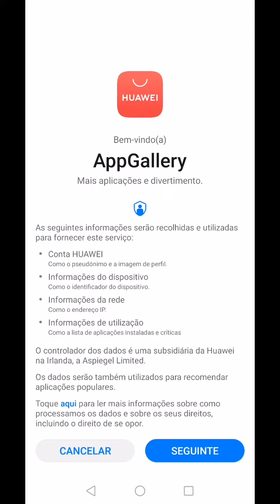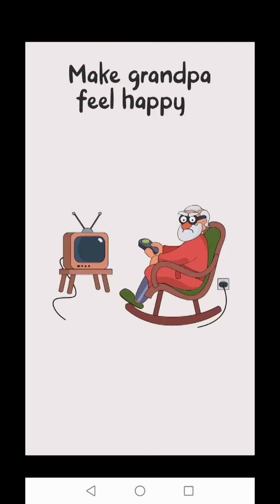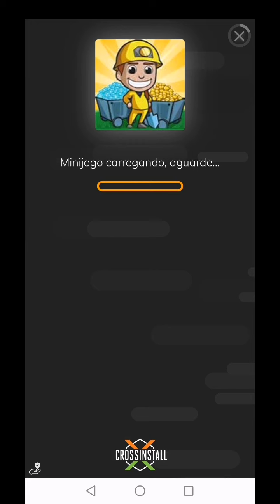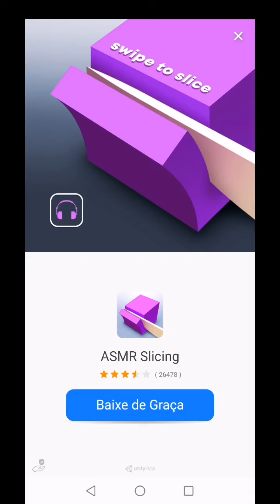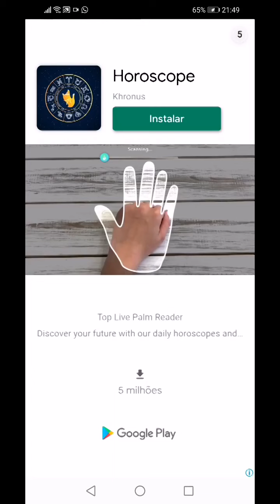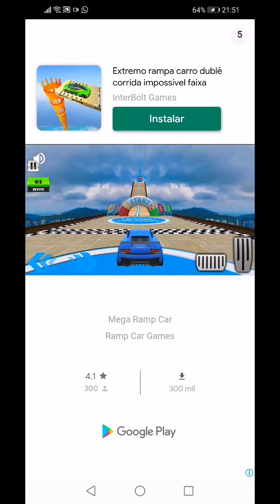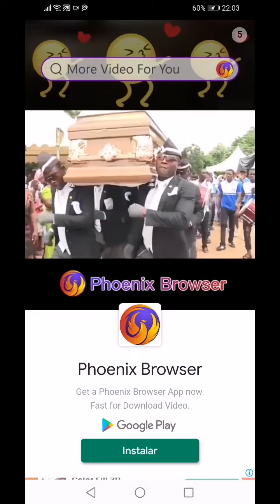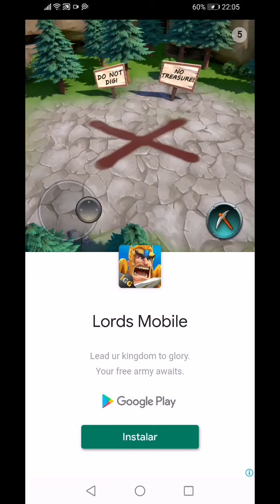Playing hide n seek